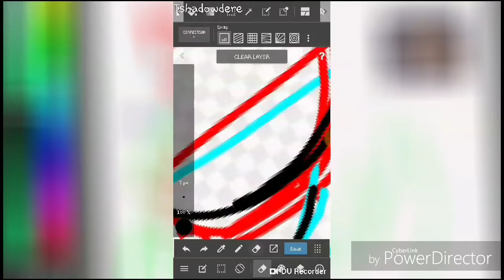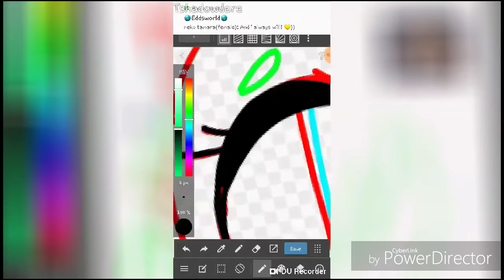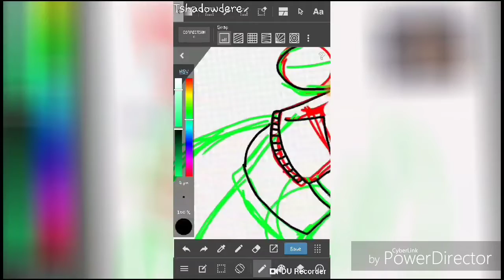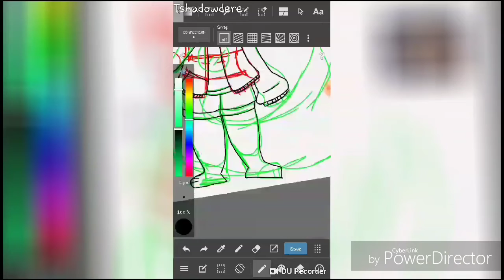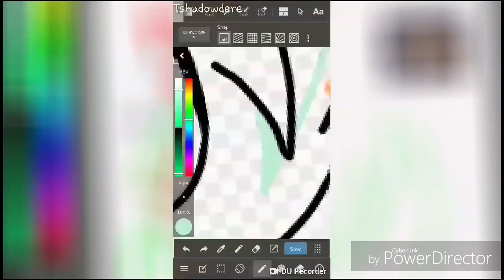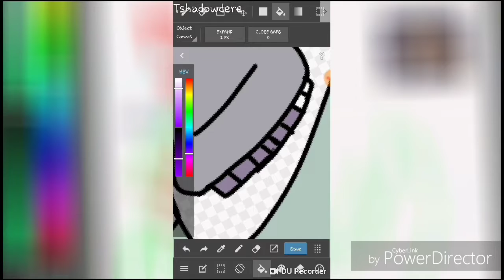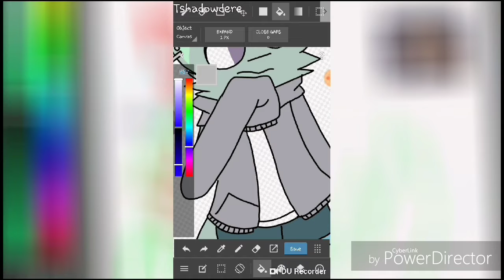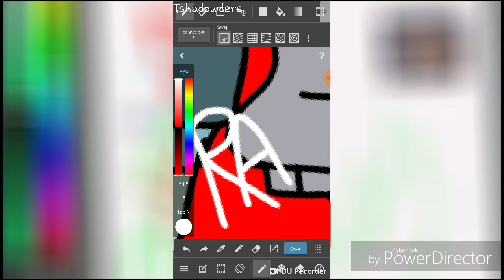Speedpaint -joy-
So I basically created a furry BC my girlfriend is a furry.

Songs
girls like girls - hayley kiyoko
sweaters - ivan b
party junkie - miku hatsune